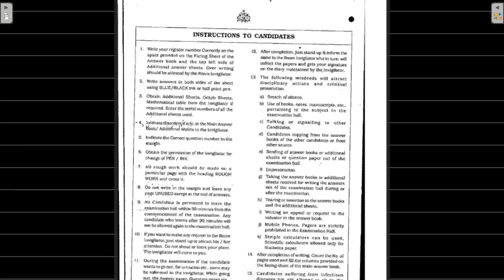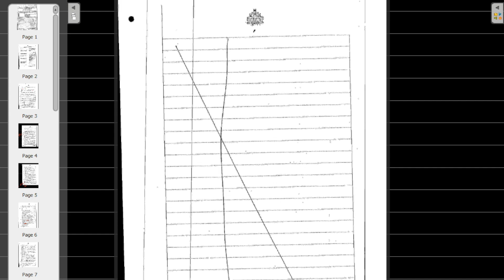2nd PUC // How Answer Sheet is Checked // How many times 1 Paper is checked..FACT CHECK Episode 01